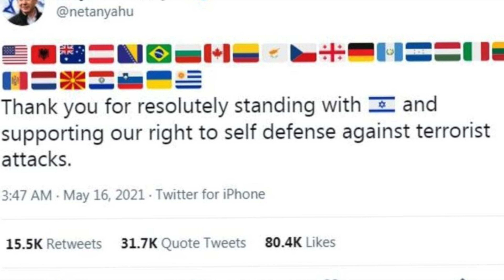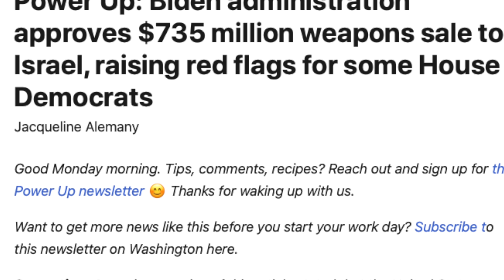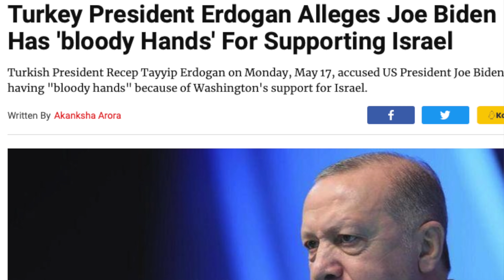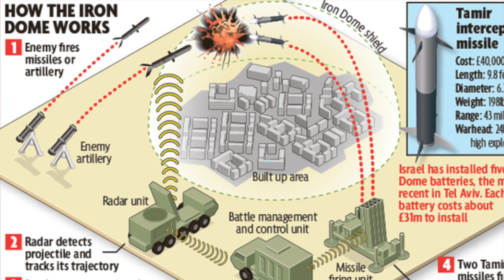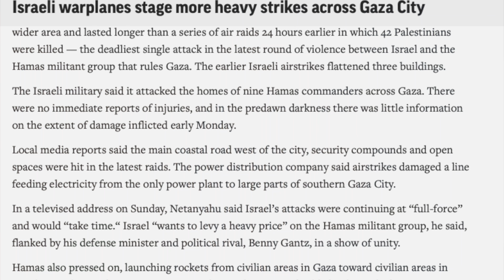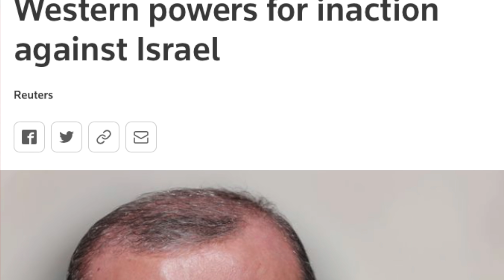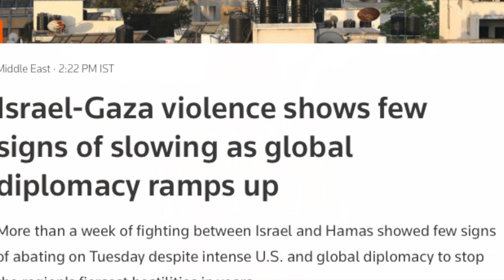இஸ்ரேலுக்கு USA ஆயுதங்கள் | Iron Dome vs Iron Beam | இந்தியா யாருக்கு ஆதரவு | Tamil Pokkisham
இப்படிக்கு,
விக்கி.